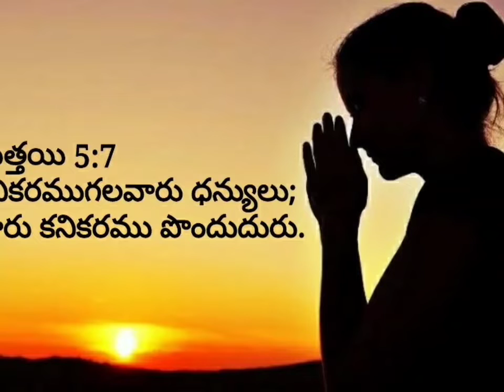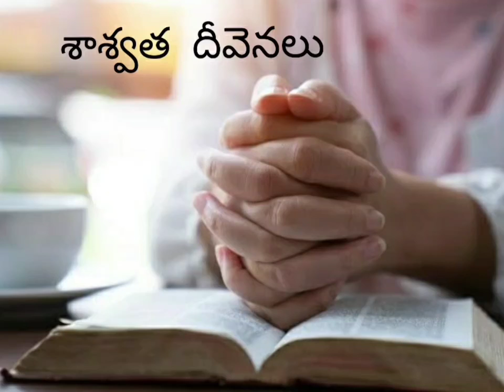శాశ్వత దీవెనలు Mathew 5:7 Blessed are the merciful: for they shall obtain mercy.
శాశ్వత  దీవెనలు

మత్తయి 5:7
కనికరముగలవారు ధన్యులు;
వారు కనికరము పొందుదురు.

Mathew 5:7

Blessed are the merciful: for they shall obtain mercy.